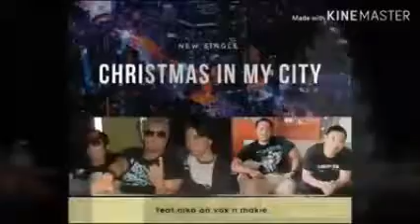FLAKE - Christmas in the City( nico feat mackie)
its been 12 years haven't celebrated xmas in my hometown.so i wrote this coz miss it so.n tnx w/ my bandmates esp.mackie for making dis song alive. merry xmas to all from FLAKE enjoy listening n watching also..lub yahhhh. 'NICO'